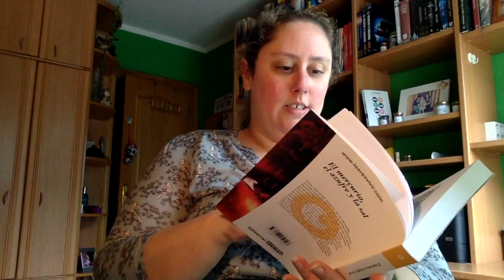Colaboración Algar Editorial